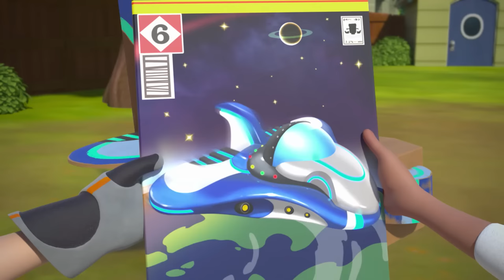Rusty Skating / Ralph Rescue +MORE | Rusty Rivets | Cartoons for Kids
Rusty confesses that he never learned how to skate. Maybe rocket skates will help? PLUS, Rusty and Ruby look for Liam’s lost dinosaur toy!